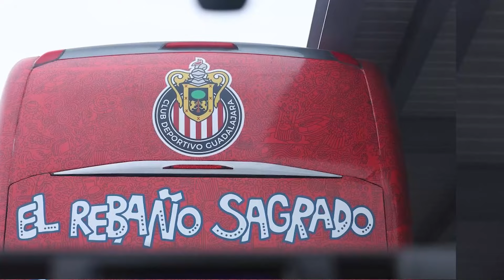🔥🦅INCREIBLE! PUMAS GANA EL GRAN CLASICO CAPITALINO HORARIO, DIA Y DONDE VER? PUMAS VS BRAVOS